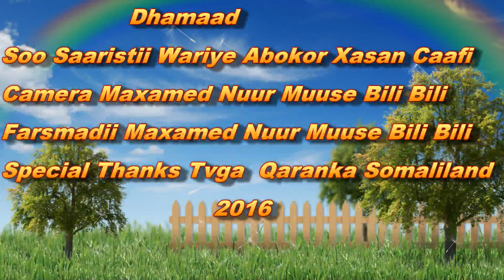Qaybta 2aad Ee Barnaamijka Wacyigalinta Diwaangalinta Ee Sul Abshir